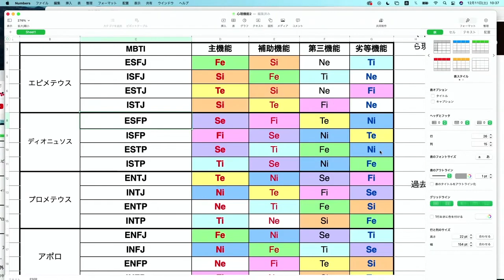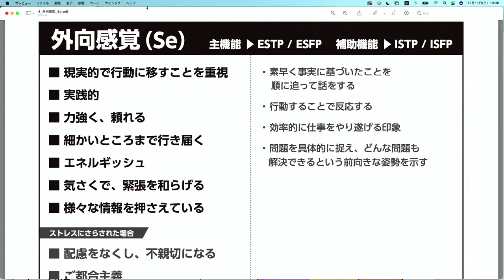MBTI®️ 外向感覚タイプ ESTPとESFPのストレス（1）〜特徴とストレス〜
4つの気質で異なる職場でのイラつきの原因【SP、SJ、NT、NFタイプ別】〜セルフヘルプ術 vol.24〜